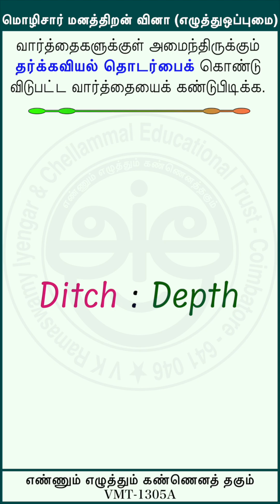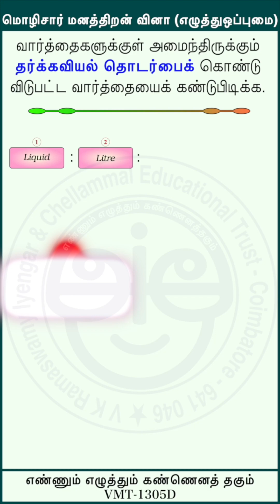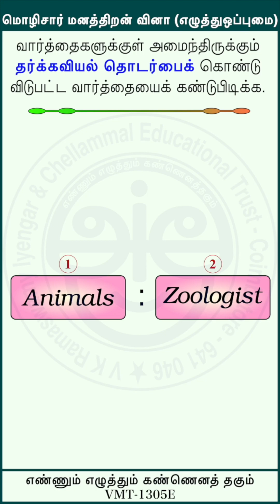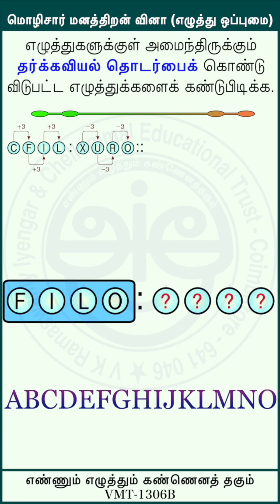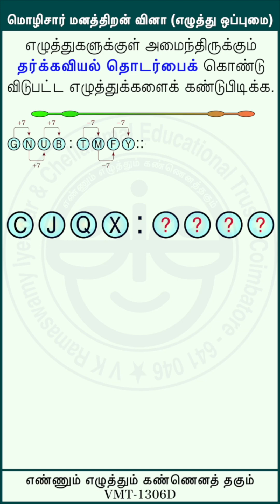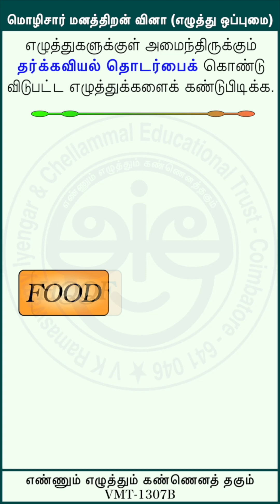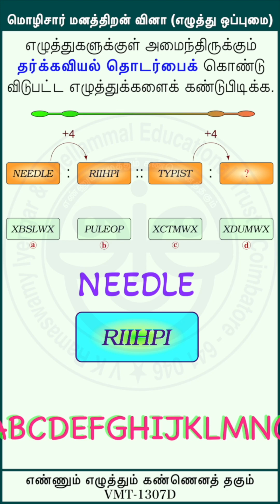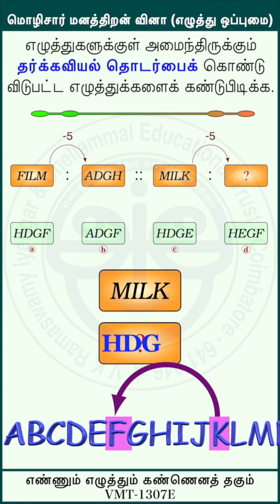VMT-1305-1307-4c MathsMadeSweet MMS MAT NMMS TRSTSE NTSE TRUST IBPS SSC TNPSC RRB UPSC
NMMS-Library

VISION : கல்வியே ஒருவருடைய நிலையான செல்வம். கல்வியால் மட்டுமே ஒரு சமுதாயம் மேம்பாடு அடையும். சிறந்த கல்வியை தொழில்நுட்பத்தின் வாயிலாக, எளிமையான வடிவில் அனைவரிடமும் சென்று சேர்ப்பதே எங்களின் தலையாய நோக்கம்.

MISSION : இந்தக் காணொளியானது அரசுப் பள்ளி ஆசிரியர்கள் மற்றும் மாணவர்களைக் கருத்தில் கொண்டு உருவாக்கப்பட்டுள்ளது. தமிழக அரசின் சமச்சீர் கல்வி பாடத்திட்டத்தை முழுமையாகவும், எளிய வடிவிலும் அவர்களுக்கு சென்றுசேர்ப்பதே எங்களின் இலக்கு. அதனை நிறைவு செய்ய, தொழில் நுட்பங்களின் உதவியுடன், சிறந்த எடுத்துக்காட்டுகளோடு  பாடங்கள் காணொளிகளாக உருவாக்கப்பட்டுள்ளன. தரமான கல்வியை எளிதாக அனைவரும் பெறவேண்டும் என்பதே எங்களது குறிக்கோள்.